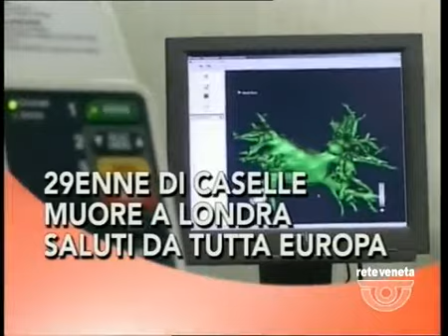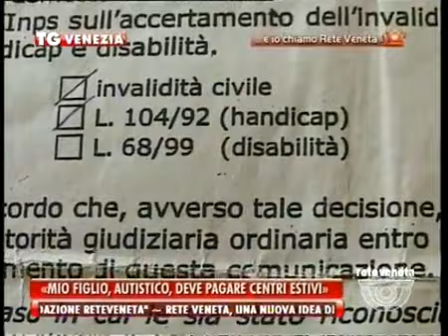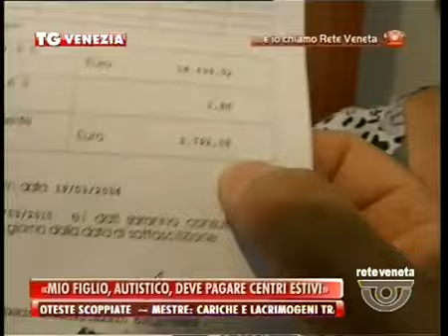TG VENEZIA - Edizione completa lunedì 16 giugno 2014